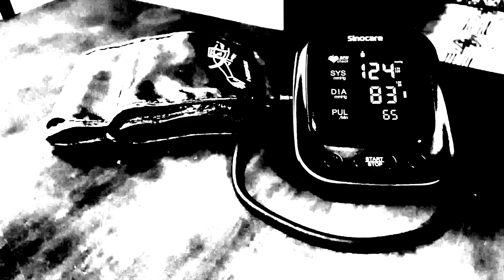Testing Your Blood Pressure At Home | Sinocare Blood Pressure Monitor Review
This video explains the importance of knowing your blood pressure and how you can test your blood pressure at home using the Sinocare Blood Pressure Monitor.

We also answer questions like what is normal blood pressure, what is hypertension, as well as sharing tips on treating hypertension and how to reduce blood pressure.

This Sinocare Blood Pressure Monitor Review discusses the advantages of testing your own blood pressure at any time and how easy the machine it to use.

00:00 Blood Pressure Intro
00:29 Importance of Blood Pressure
00:58 Are You At Risk?
01:48 Sinocare Blood Pressure Monitor
02:28 My Blood Pressure
03:12 Your Own BP Monitor
03:47 Understanding Blood Pressure
04:43 How To Reduce Blood Pressure
05:50 Blood Pressure Conclusion